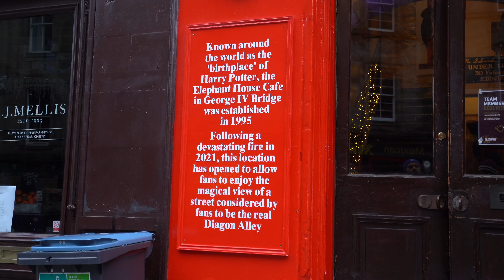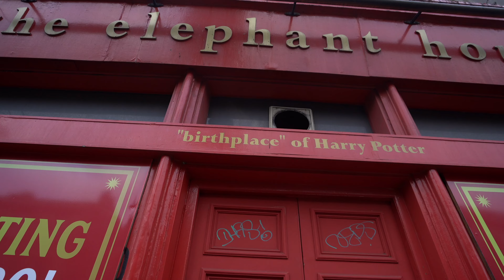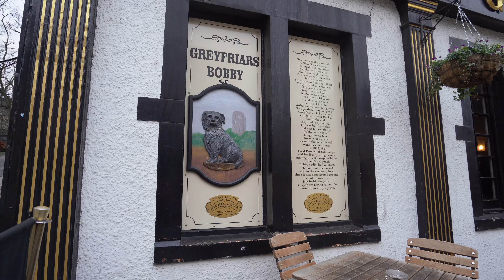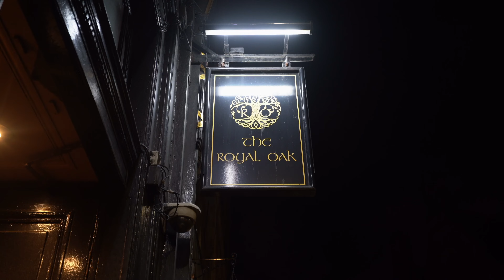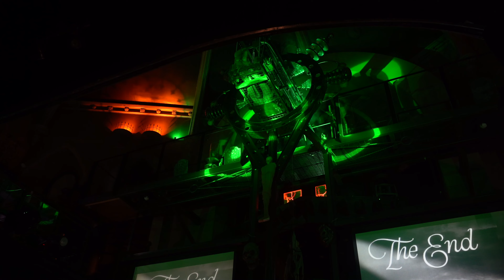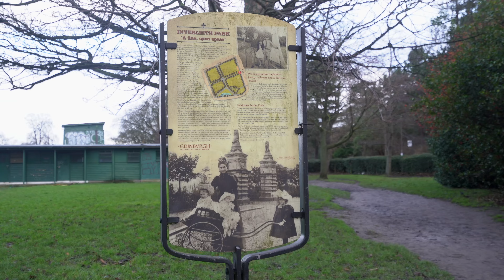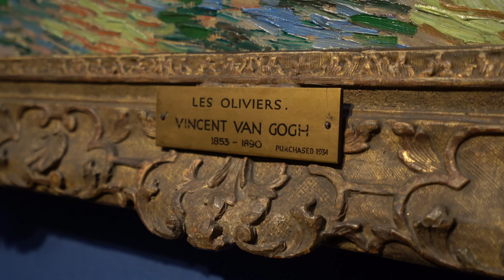VIAGGIO ad EDIMBURGO Scozia 🏴󠁧󠁢󠁳󠁣󠁴󠁿 La città di HARRY POTTER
BUONGIORNO AMICI VIAGGIATORI 🌍
Benvenuti nel mio entusiasmante viaggio a Edimburgo, una delle città più affascinanti della Scozia! In questo video, vi accompagnerò in un'avventura unica alla scoperta dei luoghi più suggestivi, immergendoci nell'atmosfera unica che rende Edimburgo così speciale.
Oltre a esplorare i suoi tesori storici, ci immergeremo nella cultura locale, assaporando prelibatezze scozzesi e vivendo esperienze indimenticabili.
Preparatevi per un'immersione nella magia di Edimburgo e...
BUONA VISIONE! 🏴󠁧󠁢󠁳󠁣󠁴󠁿❤️

OBIETTIVO FOTORITRATTO
MICROFONO VOICE OVER
MICROFONO CAMERA
IL MIO ZAINO DA VIAGGIO

Hai mai provato un'eSIM per i tuoi viaggi fuori europa? Utilissima e super comoda. Ottieni uno sconto di 3$ US sul tuo primo acquisto usa il codice GIACOM9819 per registrarti, oppure applicalo al momento del checkout.